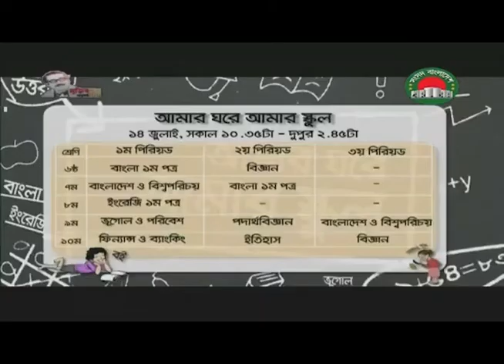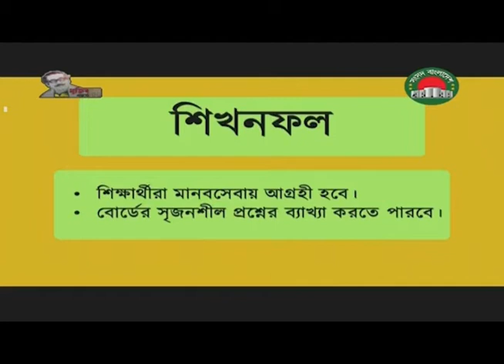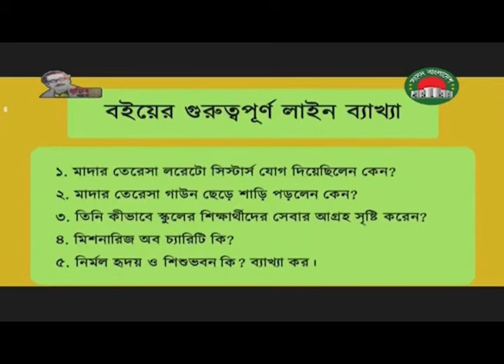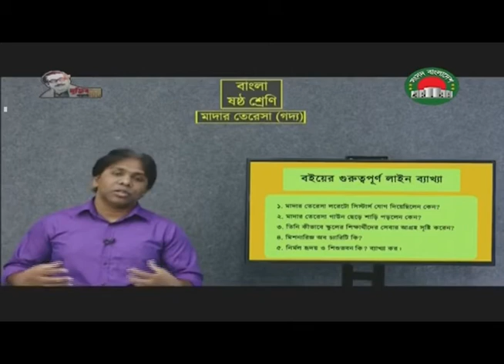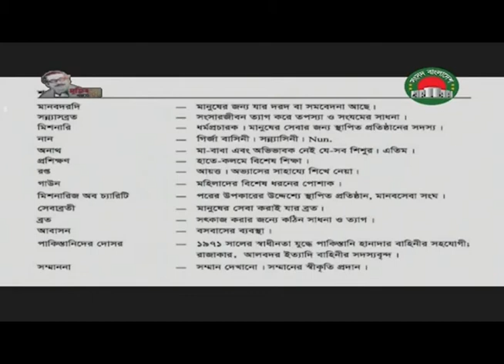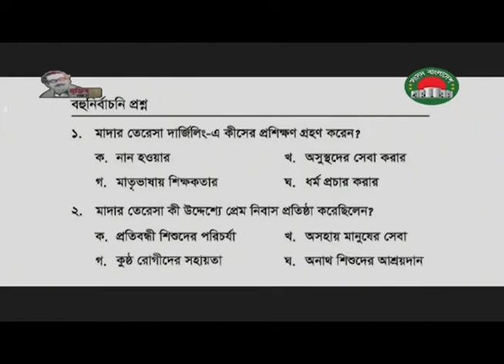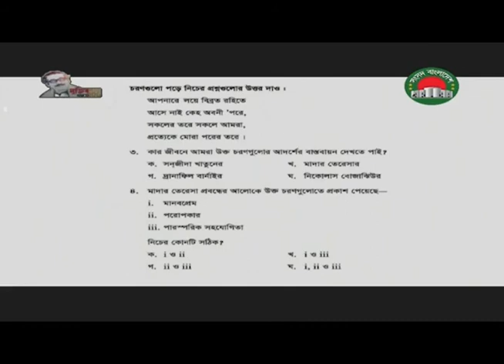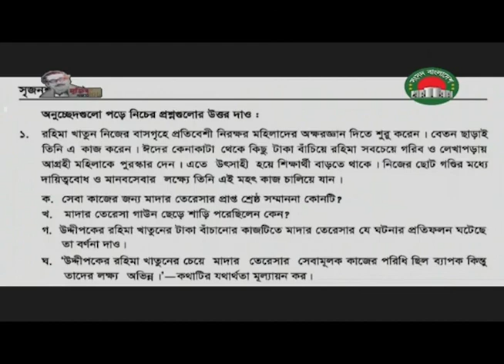আমার ঘরে আমার স্কুল - ১৪ জুলাই || Class 6 | Amar Ghore Amar School || সংসদ টিভি || বাংলা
যারা আমার ঘরে আমার স্কুল এর গত ১৪ জুলাই ২০২০ তারিখে সংসদ টিভিতে প্রচারিত বাংলা ক্লাসটি মিস করেছে এ পোস্টটি তাদের জন্য। এই ভিডিও দেখে যদি আপনাদের এতটুকু উপকারে আসে তাহলেও নিজেকে ধন্য মনে করবো। আর ক্লাসগুলো নিয়মিত দেখতে চাইলে প্লিজ সাবস্রাইব করুন "আমার পাঠ ষষ্ঠ শ্রেণি" চ্যানেলটি।